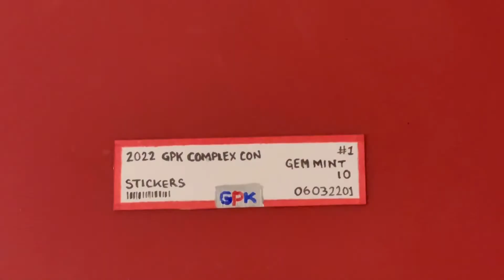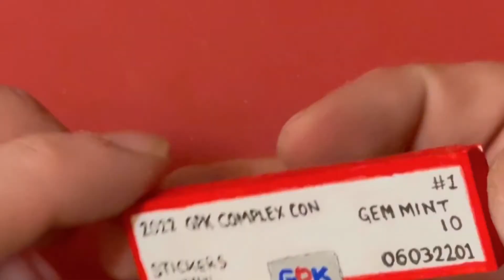Jim Mint 10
Jim Mint 10 - Slabbed Sloan sculpture by Bobby B